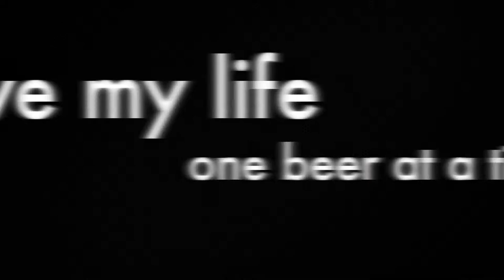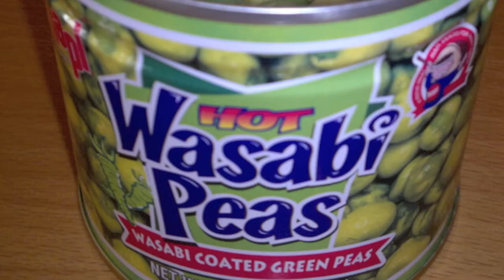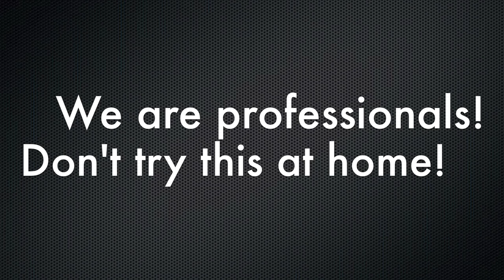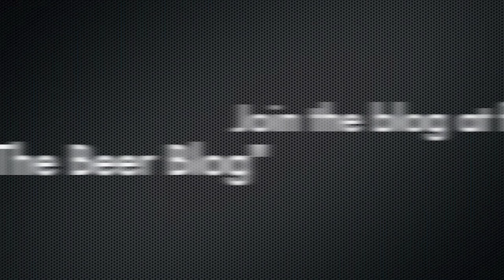Die By The Beer Blog in Copenhagen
The pictures from Haffy & Bongo's trip to Copenhagen accompanied by the fabulous tune "Die by the beer" by "Upskirts". Cheers